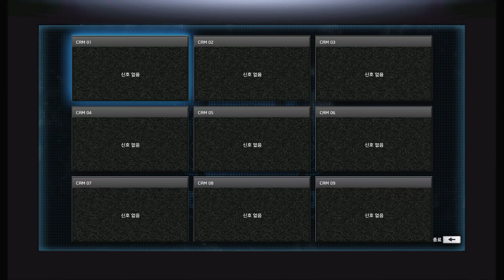대만 GTA 일상 챕터1 vlog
a

PC Specs:
CPU: Intel(R) Xeon(R) CPU E5-2620 v3 @ 2.4GHz
Memory: Samsung ddr4 16gb x4 , 63.92 GB RAM
HDD: 4tb ,use 2tb
Graphics card: Geforce RTX 2070 SUPER
Monitor: Samsung wide C34H89x ,3440x1440, 100Hz

Game Information:
a